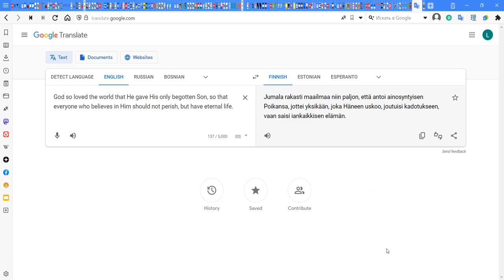The most beautiful verse in Finnish